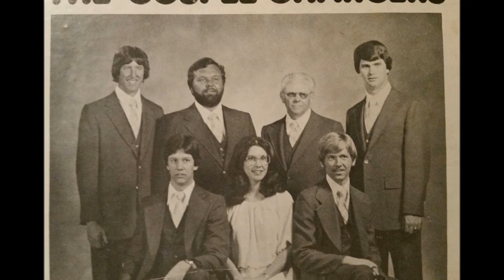Love It Just Like It Is - The Gospel Chargers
The Gospel Chargers from Winterville Free Will Baptist Church in Winterville NC was a Southern Gospel Group that played from the 70's thru the 80's. As you can tell they were a Fine group of singers and musicians. The Group was made up of Wayne Vincent -Lead ~ Pittman Hines - Baritone ~ Emerson Hobgood - Tenor ~ Bob Hines Bass and playing that fine Southern Gospel music was Debbie Hines Gray - Piano ~ Erwin Hines - Bass Guitar ~ Shawn Carson - Drums. The sound quality isn't the best since I pulled it off a 33LP but not to bad for a Ole Country Boy with a computer.